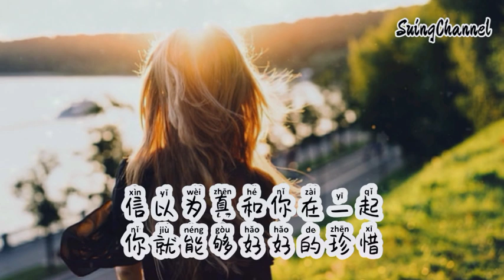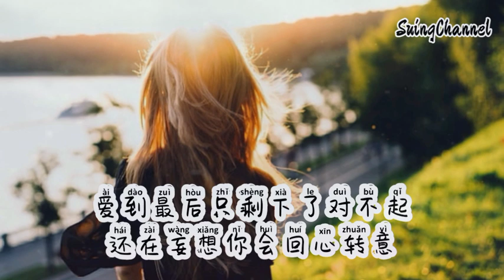这辈子受够了你的气受够了骗自己-韩百艺 [ 信以为真和你在一起, 你就能够好好的珍惜, 可是你说还没到成家的年纪, 我也慢慢被谎言丢失了自己 ]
这辈子受够了你的气受够了骗自己-韩百艺
词：夏小夏
曲：冬小冬
编曲：王大毛
和声：乐葵
混音：楚远昭
策划：薛杰
统筹：罗滢滢
艺人统筹：薛杰
监制：明锐
制作团队：音弗INFO 音乐工作室
出品：水母精灵
信以为真和你在一起
你就能够好好的珍惜
可是你说还没到成家的年纪
我也慢慢被谎言丢失了自己
后来你还是选择放弃
朋友都选择了闭口不提
你说我们其实本不应该在一起
却对她满心欢喜

这辈子受够了你的气受够了骗自己
付出真心却换来这样的结局
爱到最后只剩下了对不起
还在妄想你会回心转意
没想到你背着我在三心二意
从此以后不去想你和谁的关系
往后的余生好好爱我自己